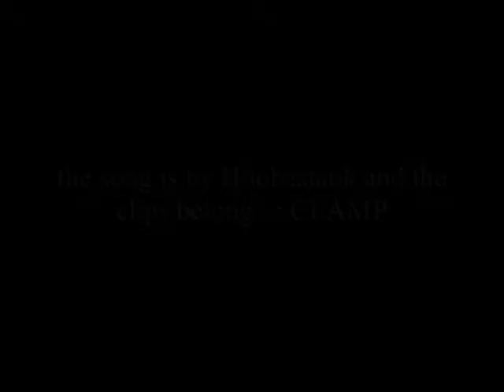Kuro-cutie & Fai: the Reason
a little tribute i made for them ^______^
you could think of it was KuroFai but I made it to show their friendship, 'cause either way they're fantastic (for eachother) :D